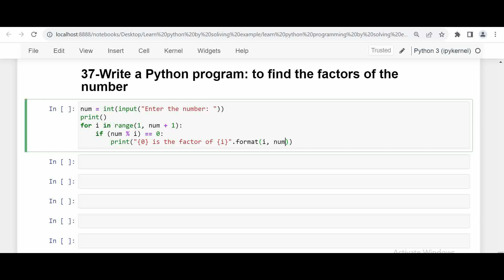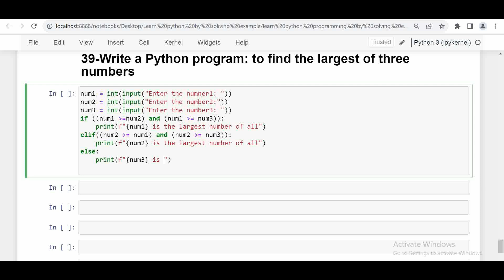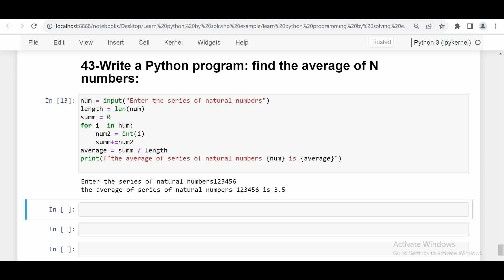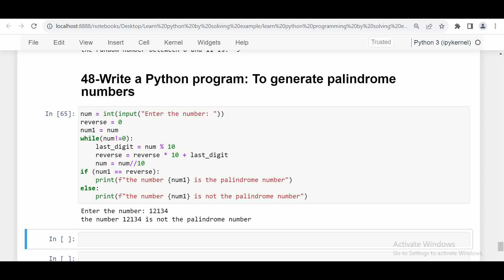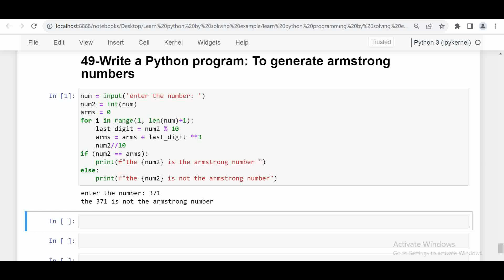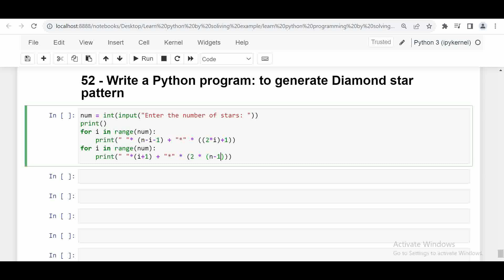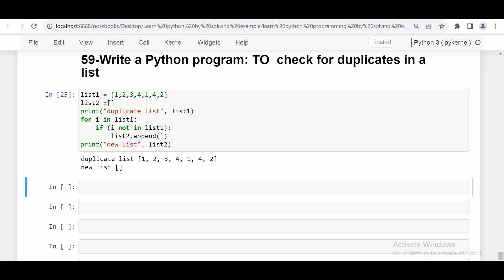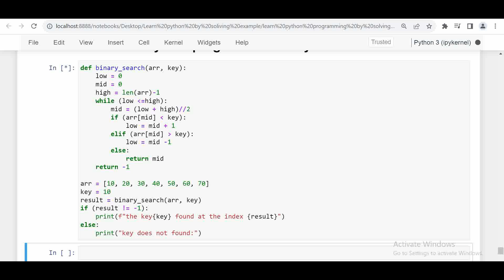Python programming challenges for beginners| part-2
Hi, Viewrs. In this video, you will find out the Practice problems on Python. This is part 2 of the series of practice problems on learning Python programming. By practicing the problem you will gain confidence and logical building. This is the smartest way to learn Python.

python problem solvinf for beginners
how to learn python effectively
learn python form scratch
python programing examples for beginners
python step by tstep tutorial for beginners
python 3 tutorial for begninners
python 3 examples
python 3 practice problems
how hard is it to learn python
python challenges for beginners with solution
python lesson for beginners
understanding python programming
python problem solving
learn python for leetcode
learn python by solving problem
best way to learn python for beginners
how to practice python coding
coding in python part1
practical python programming
python practical questions and answers
smartest way to learn python